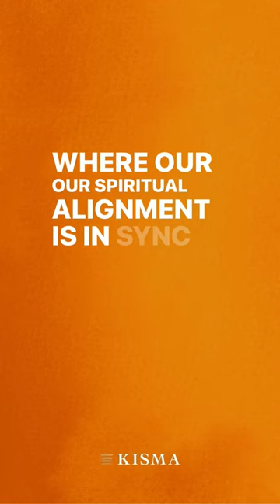Once you discover the secrets behind attracting Abundance, you’ll unleash a flood of prosperity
⚡️ Get your complete set of clearings and meditations at The Meditation Pod™

-Kisma
Your Prosperity Code Mentor
Coaching Millionaires on Peace of Mind and Universal Laws